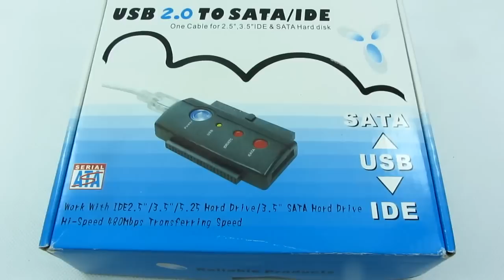USB 2.0 IDE ADAPTER 2,5'' 3,5'' SATA + LED K791A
Adapter USB 2.0 do urządzeń IDE (2.5" i 3.5") oraz urządzeń SATA (2.5" i 3.5") daje możliwość podłączenia dysków twardych 2.5" i 3.5" oraz napędów optycznych CD/DVD-ROM, COMBO, CD/DVD-RW, DVD-RAM do komputera przez złącze USB 2.0. Adapter jest wyposażony w diody LED informujące na bieżąco o stanie pracy. Idealny dla serwisów komputerowych oraz do użytku domowego.

Specyfikacja:

    nowoczesny chipset JM20338, gwarantujący niezawodność,
    interfejsy: USB 2.0, SATA (Serial ATA) v.1.0a,
    współpraca z dyskami SATA, IDE (2.5", 3.5"), napędami optycznymi 5.25" CD/DVD-ROM, CD-RW, COMBO, DVD-RW,     DVD-RAM,
    prędkość transmisji: 480Mb/s (max),
    nagrywanie CD 52x,
    nagrywanie DVD 20x,
    złącza: 1x IDE 2.5", 1x IDE 3.5", 1x SATA,
    w 100% uniwersalny - do urządzeń PATA 2,5", 3,5", SATA 2,5", 3,5" - specjalne ułożenie gniazd i budowa     kabli zapewnia możliwość podłączenia każdego sprzętu.
    diody LED,
    stabilny zasilacz zewnętrzny.

Zestaw zawiera:

   - adapter SATA/ATA
   - mocny zasilacz impulsowy
   - kabelek SATA
   - kabel do zasilania dysków SATA i PATA 2,5"
   - kabelek mini USB
   - kabel zasilający